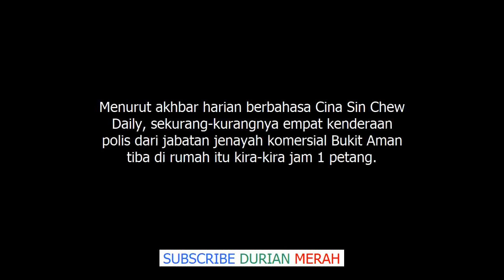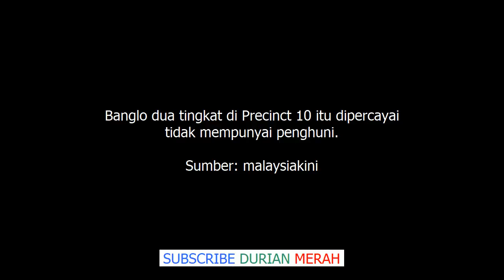Polis Serbu ‘Rumah Selamat’ Najib di Putrajaya